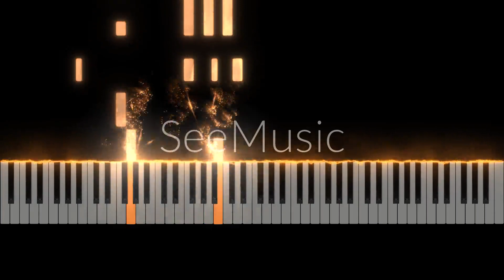Duet part - Mamma Mia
Duet part to Mamma Mia by ABBA as arranged by Tom Gerou, to accompany the melody part uploaded separately. I recommend this collection which is already in bite-sized snippets, so I don't have to shorten the pieces.